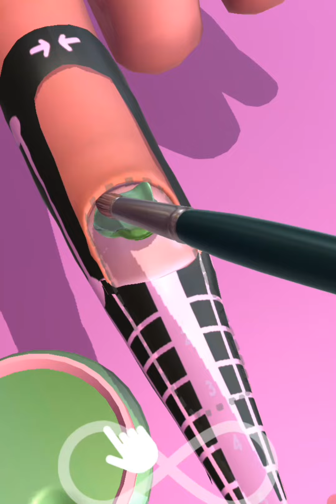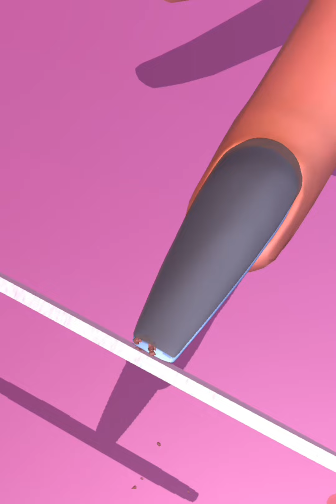acrylic paint 💅💅 shorts video games